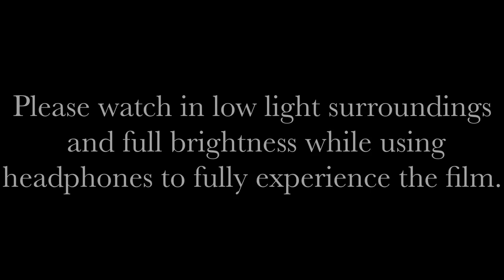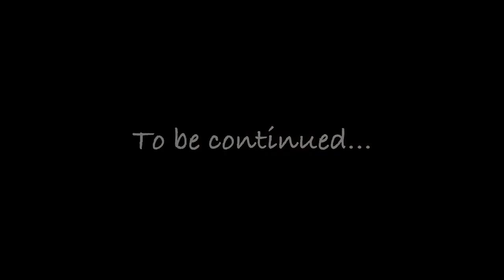601 Short Film - Shot on iPhone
Starring :

Nithil Kumar Bollock
Vishnu

Story and Direction : Bony Deepak
Audio Mixed : Bony  Deepak